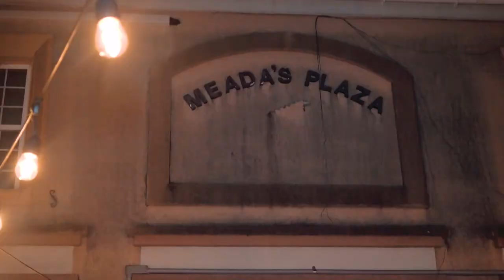Leah and Mike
Leah & Mike tied the knot with a gorgeous wedding at Gallows Point Resort in St. John, U.S. Virgin Island.  It was a pleasure to celebrate with them, alongside their closest family and friends.

Follow Naheem Mason Photography On Instagram:@naheemmason